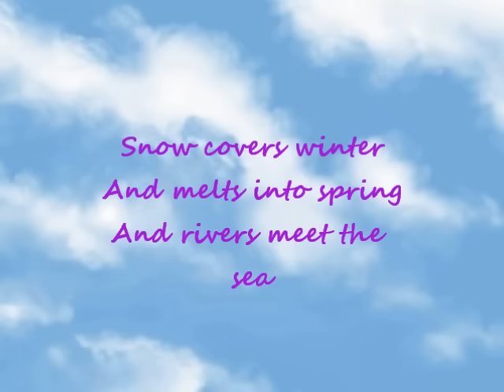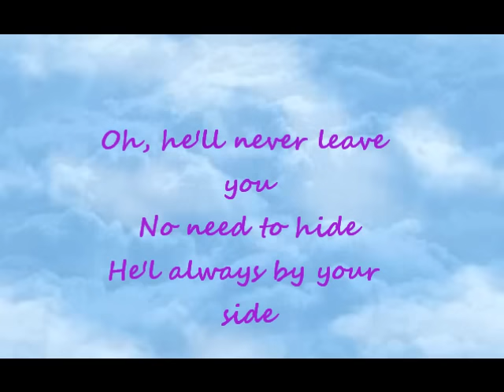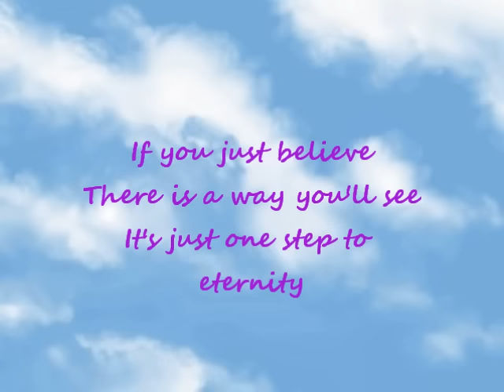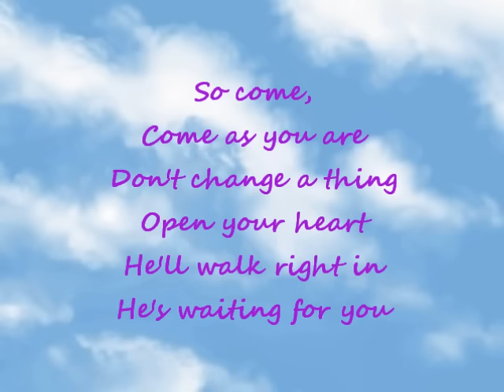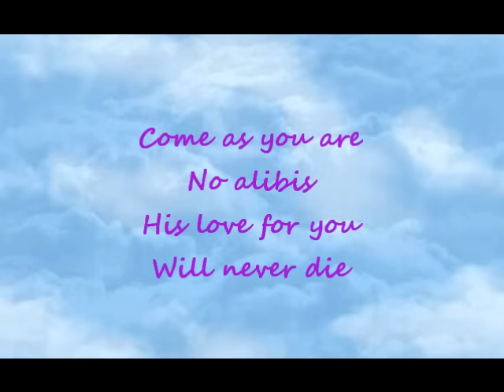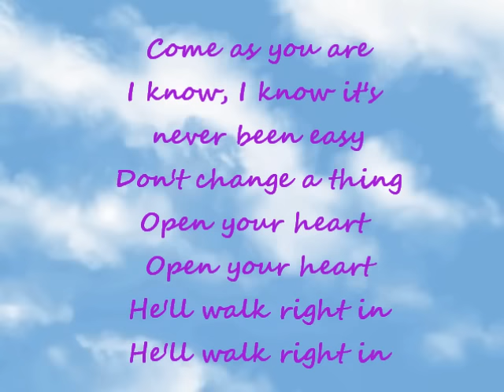Jaci Velasquez - Come As You Are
Come As You Are by Jaci Velasquez duet with Luis Fonsi!